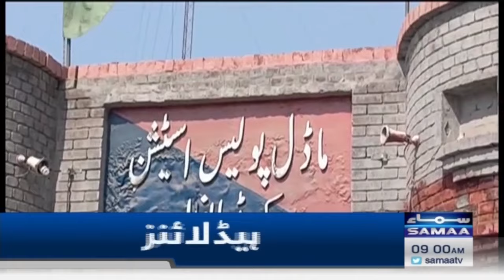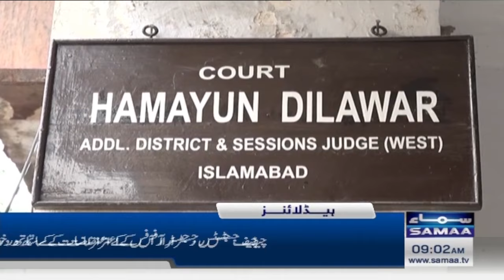Samaa News Headlines 9AM | SAMAA TV | 12 July 2023